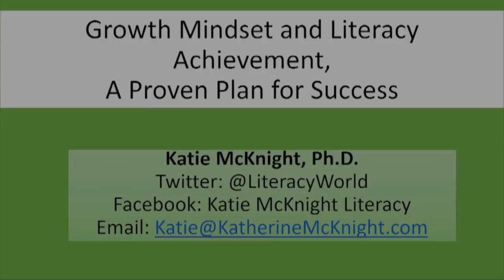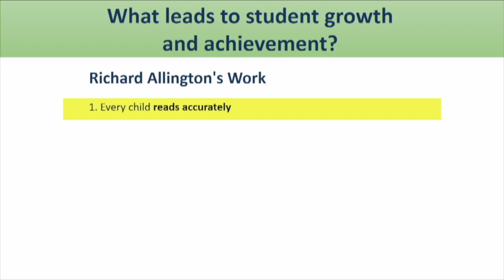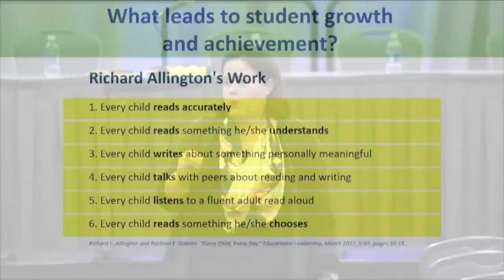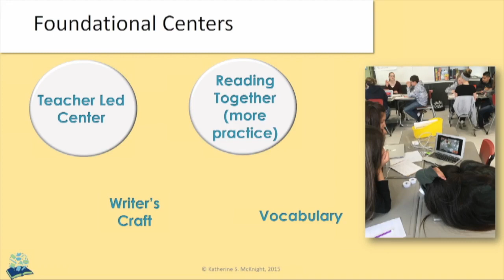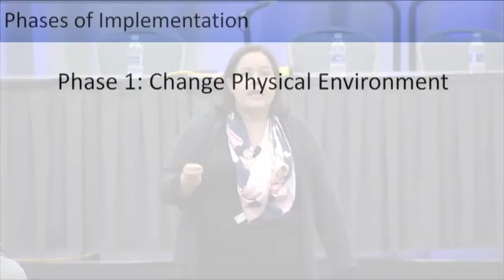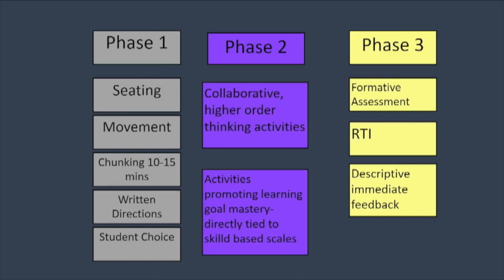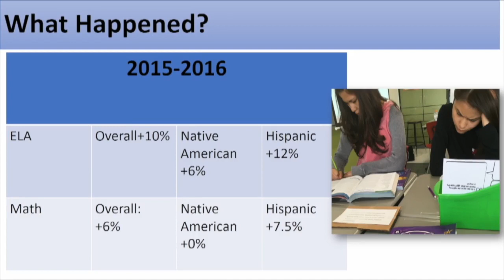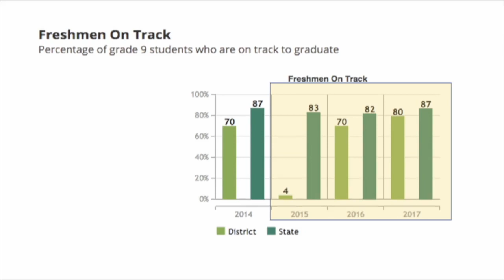National Title I Conference 2018: Growth Mindset and Literacy Achievement, A Proven Plan for Success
Check out my presentation from the 2018 National Title 1 Conference, "Growth Mindset and Literacy Achievement, A Proven Plan for Success".